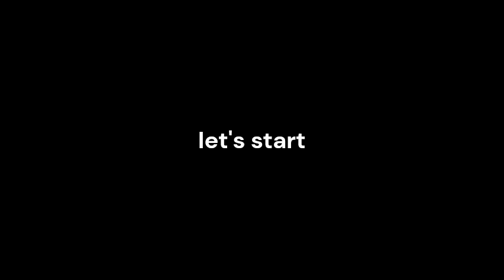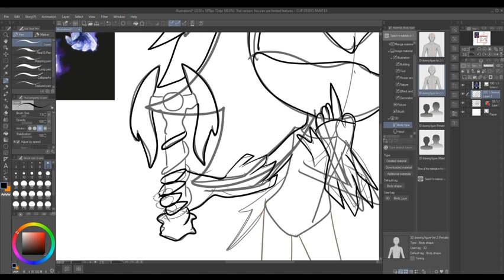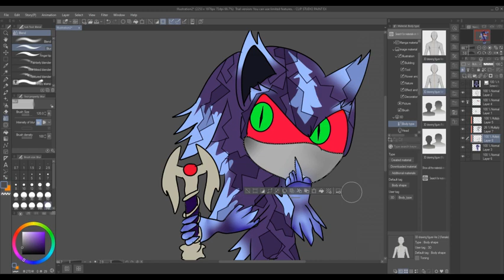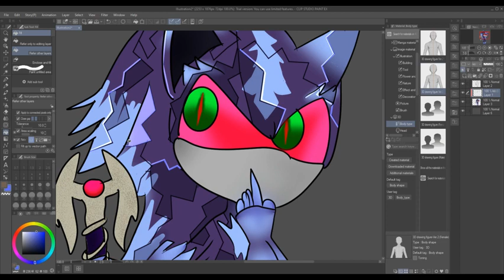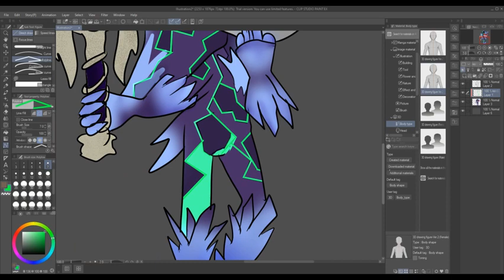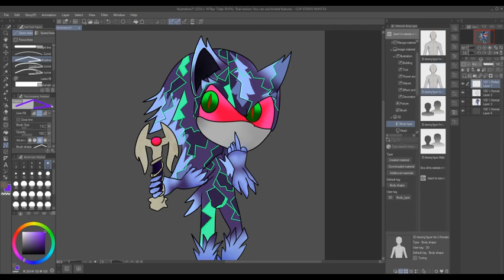Silent Shadow- Speedpaint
This was made for the Silent Shadow challange info the Sonic Amino